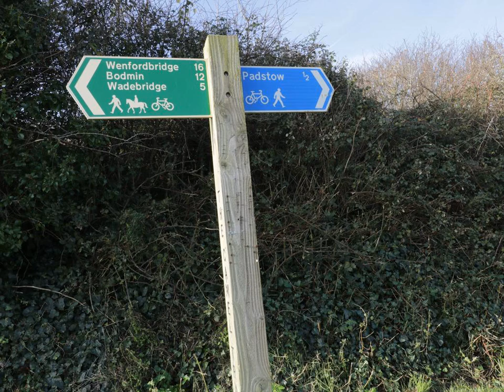Gull Cottage - Padstow - United Kingdom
Gull Cottage hotel city: Padstow - Country: United Kingdom

Address: ; zip code: PL28

Located 17 km from Newquay, Gull Cottage offers accommodation in Padstow. The unit is 43 km from Falmouth.  The unit is fitted with a kitchen. Towels and bed linen are available at Gull Cottage. There is a private bathroom with a bath or shower.

 -- Gull Cottage度假屋位于帕兹托（Padstow），距离纽基（Newquay）17公里，距离法尔茅斯市（Falmouth）43公里。  Gull Cottage度假屋设有厨房和带浴缸或淋浴的私人浴室，并提供毛巾和床单。  Gull Cottage度假屋距离艾萨克港（Port Isaac）10公里，而距离特鲁罗（Truro）31公里，距离纽基康沃尔郡机场（Newquay Cornwall Airport）11公里。

 -- Коттедж Gull находится в городе Падстоу, в 17 км от города Ньюки и в 43 км от города Фалмут.  К услугам гостей кухня. В стоимость проживания в коттедже Gull включены постельное белье и полотенца. В собственной ванной комнате установлены ванна или...